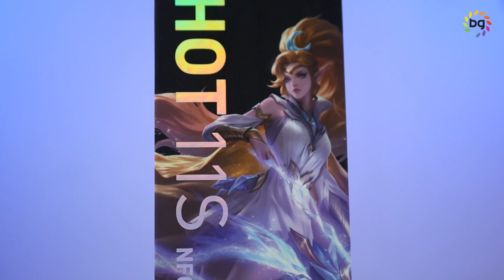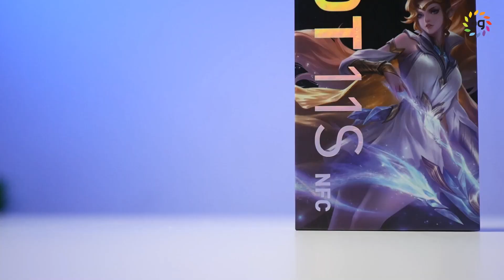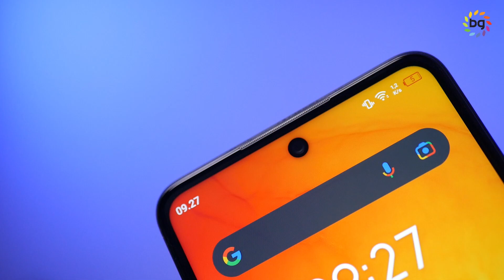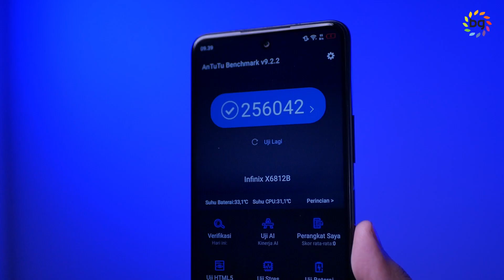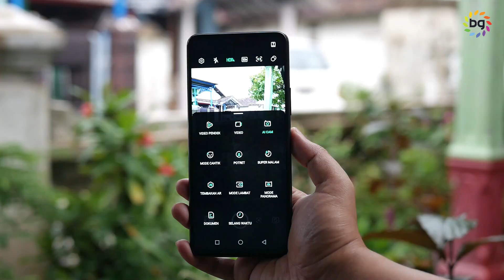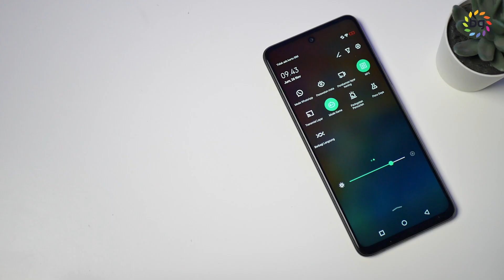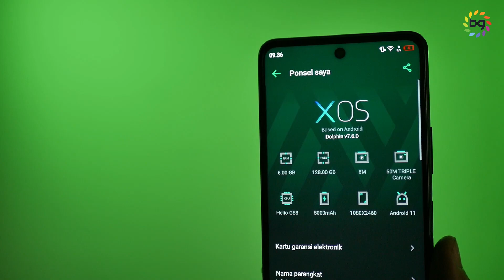XIAOMI WAJIB WASPADA! | Infinix Hot 11s Indonesia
Infinix, pesaing Xiaomi urusan price to performance. Infinix Hot 11s ini salah satunya yang menarik. Gimana menurut kalian?

Tempat beli

Timestamp :
00:00 Opening
00:25 Unboxing
01:28 Bahas Desain
02:09 Kelengkapan Port
02:37 Bahas Display
03:15 Bahas Performa
03:36 Gaming Test
04:08 Bahas Baterai & Charging
04:19 Bahas Camera
04:41 Sample Camera
05:09 Bahas Fitur-Fitur
06:46 Penutup